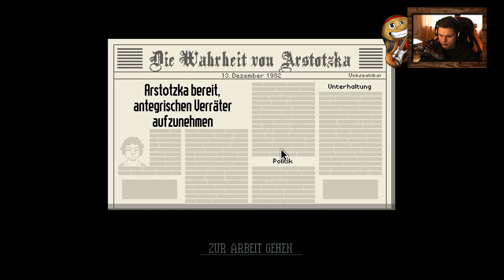Fast ganz ohne Fehler ★ Let's Play Papers Please #011 [GER]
Die Zollstelle Arstozka ist mal wieder in Betrieb. Wir kontrollieren jedoch heute etwas fehlerfreier als sonst. Ausnahmsweise mal. Und trotzdem bekommen wir eine Lohnkürzung. Was für eine Frechheit.